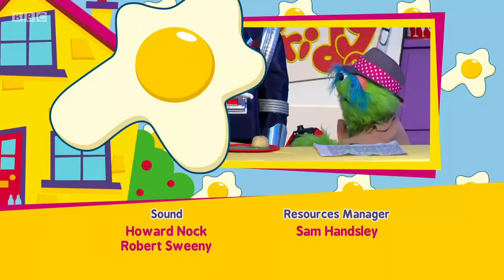Justin's House - Justin Times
Robert is recycling all the very old copies of the Justin Times. Helped by a giant potato and Andy Day, Justin and Robert do their best to print the Justin Times.